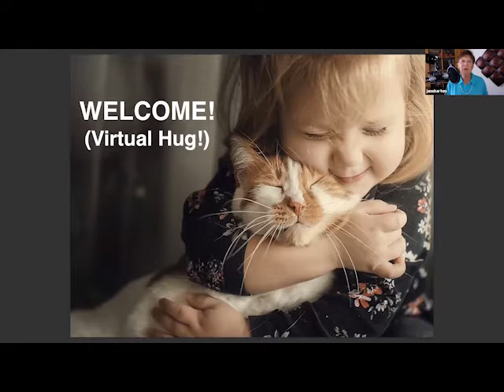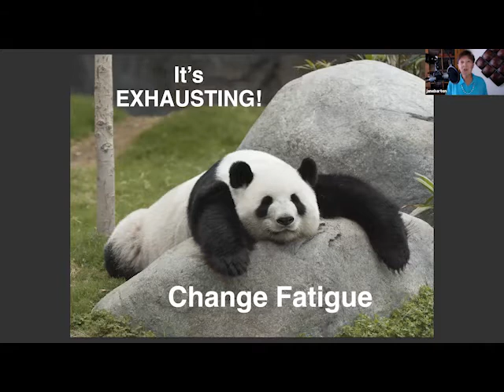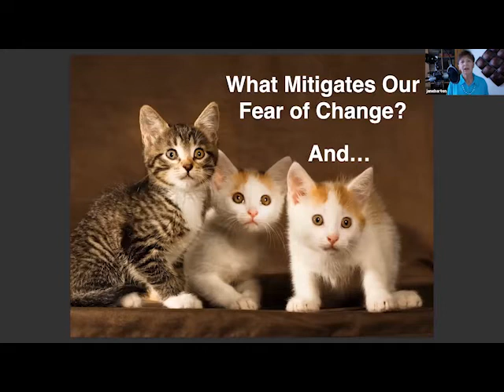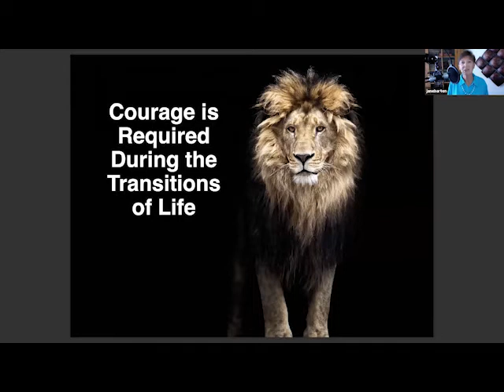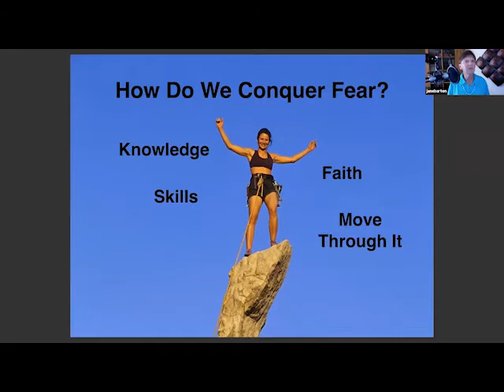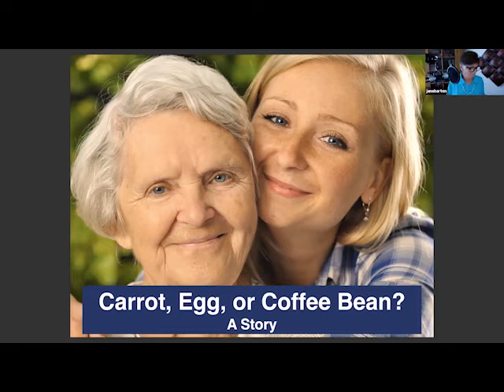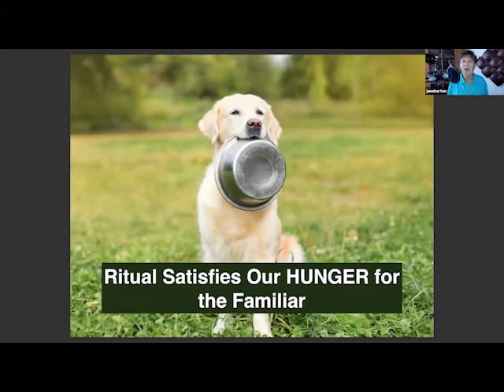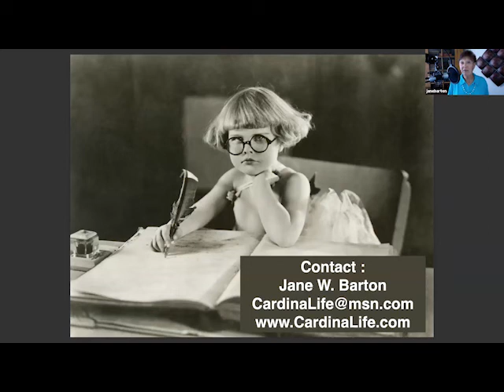Keynote Presentation: Certainty and Uncertainty - That's Caregiving by Jane Barton